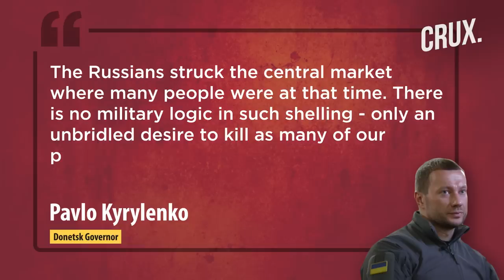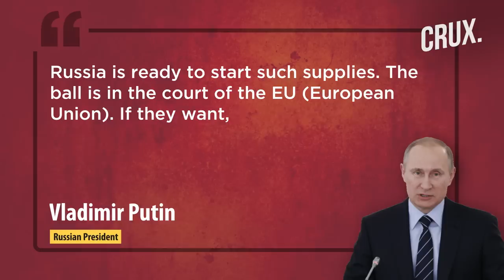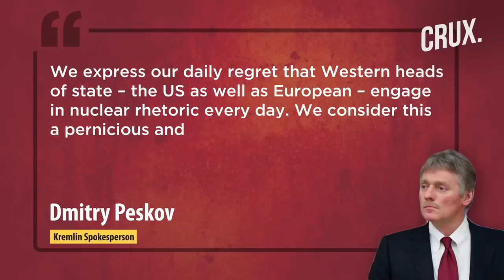Russia Strikes Donetsk, NATO Pledge To Boost Ukraine Air Defence, Putin's "Middle Ages" Taunt To EU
A Russian strike on a crowded market in Donetsk killed at least seven people, as per regional governor Pavlo Kyrylenko. Ukrainian forces claim that they shot down at least four Russian helicopters in just 18 minutes in the south. Ukraine’s military claims that it has retaken five settlements in the Kherson region on October 12. NATO Secretary General Jens Stoltenberg has said that the alliance is ramping up support for Ukraine amid Russian attacks. US Defence Secretary Lloyd Austin said that Russia’s missile strikes have further united countries to back Ukraine. Russian President Putin says Moscow is ready to resume gas supplies to Europe via the Nord Stream 2 pipeline. Kremlin has blasted Western leaders for their “provocative rhetoric” on the potential use of nuclear weapons.

n18oc_world      n18oc_crux